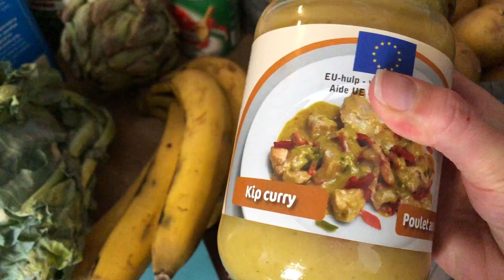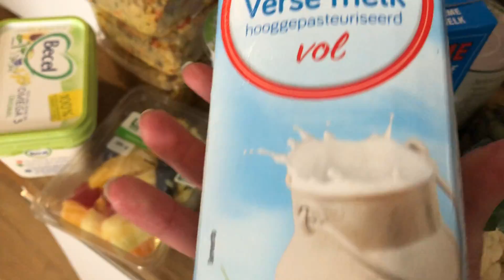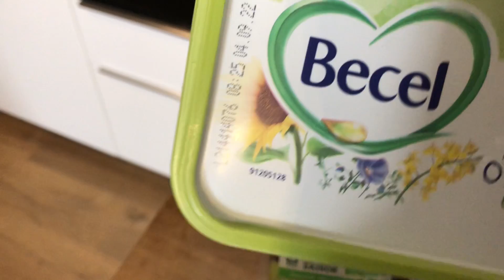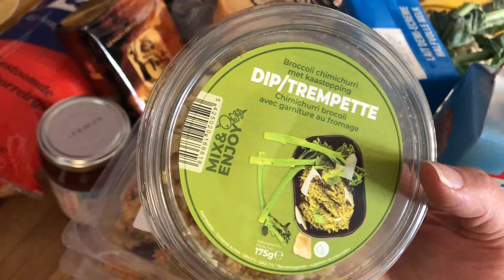Получила продуктовый набор в Бельгии , социальная помощь украинцам